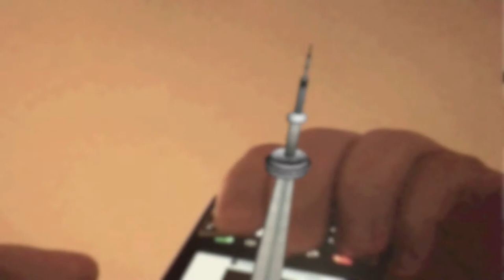Augmented Reality Demo #13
Showcasing some AR experimenting at our advertising agency